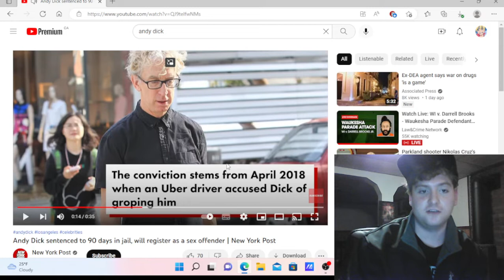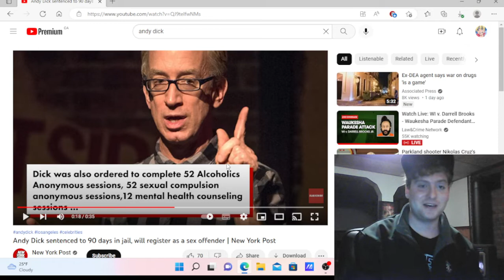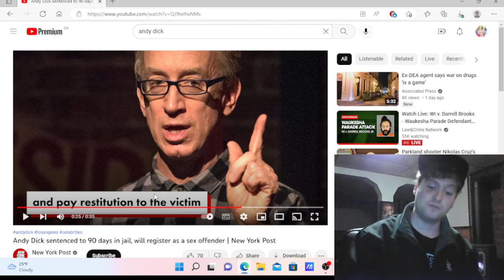Andy dick going to jail